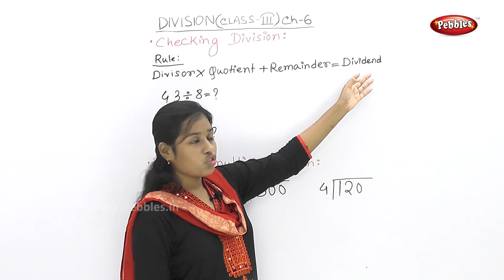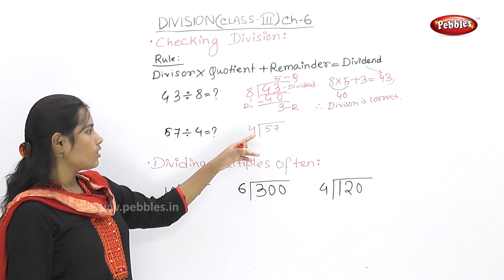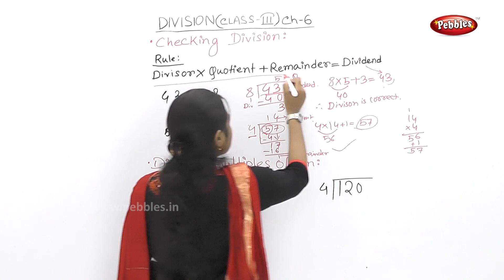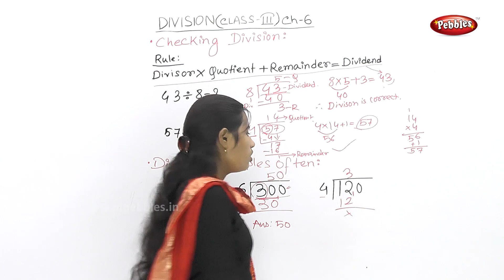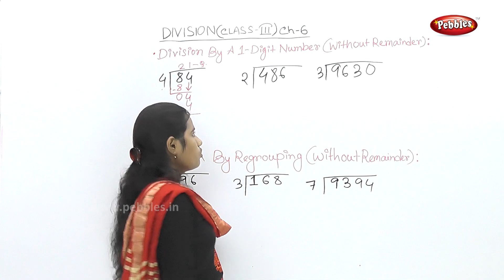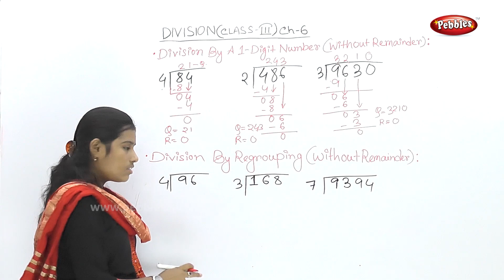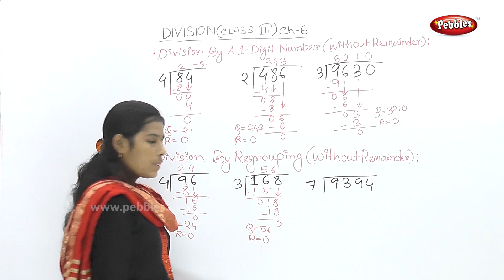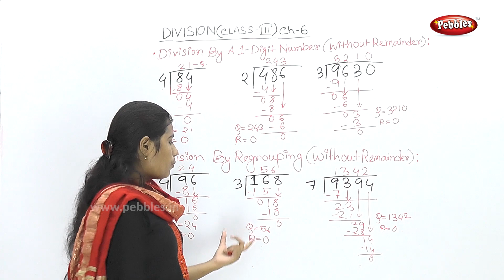CBSE Class 3 Maths | Chapter :6 | Division | Checking Division | CBSE Syllabus |Benagli Video